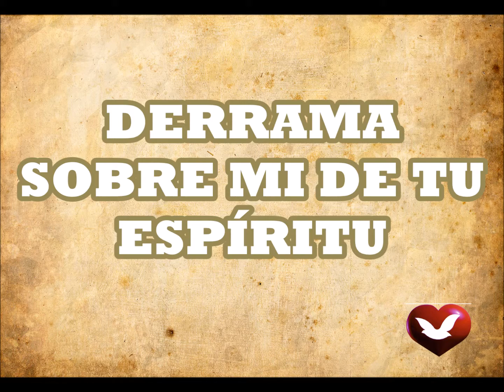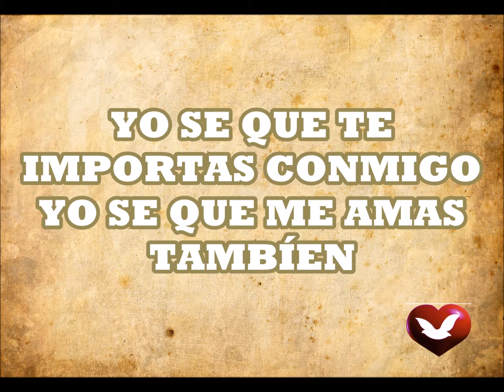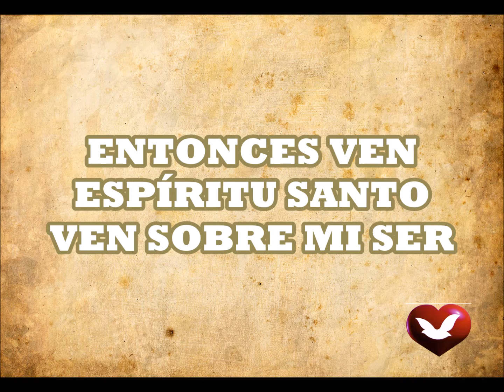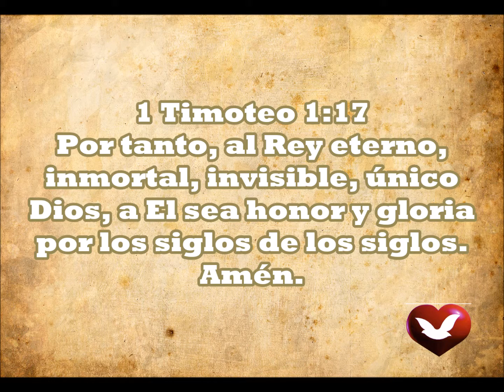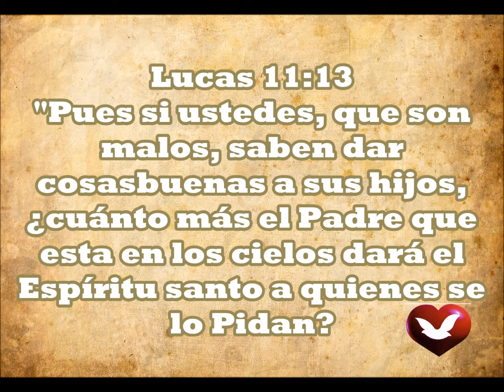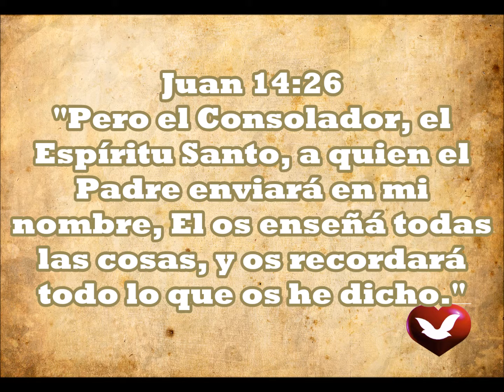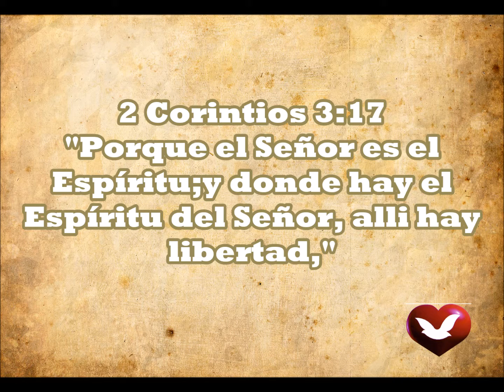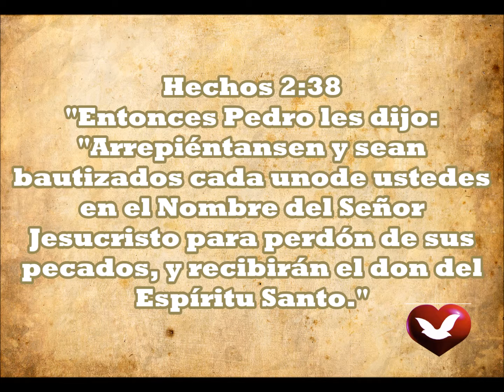IURD MÚSICAS RELIQUIAS DERRAMA SOBRE MI DE TU ESPÍRITU CON FONDO